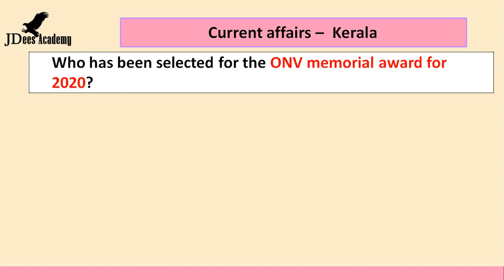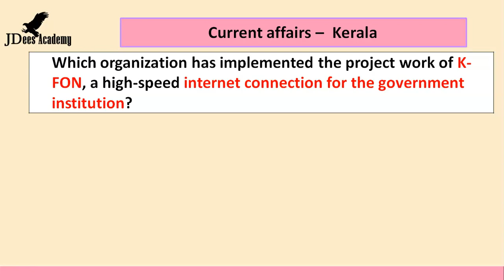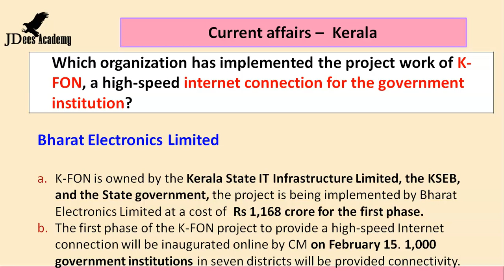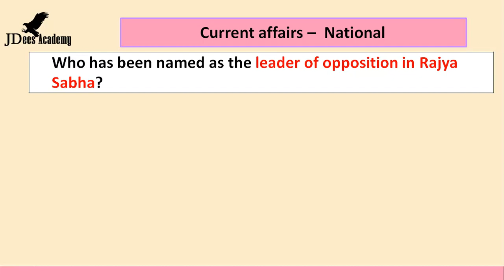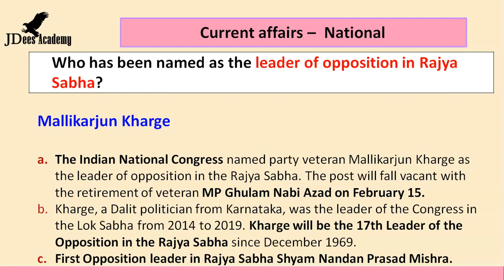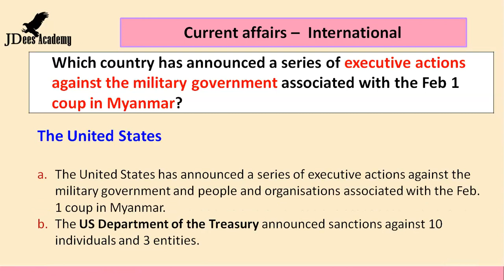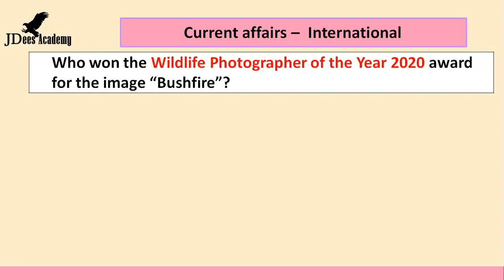General Knowledge | Current Affairs| 13 Feb 2021 (Malayalam)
JDees Academy. Daily uploading latest Video. Current GK. Latest Current Affairs. Today’s General Knowledge, Today’s Latest Current Affairs. Providing the latest current affairs to prepare for competitive exams. We are helping students to get the current affairs in Malayalam. Daily general knowledge for all types of examinations.   In every exam, currents affairs are very important. Best opportunity to learn and to perform. Good for PSC / UPSC exams. Latest current affairs prepared by Jaydeep PV.

For daily PSC test.